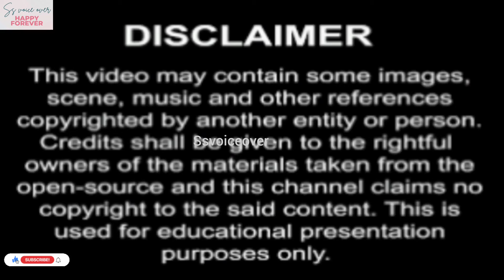The domineering ceo💕fell in love with his cute assistant💕kdrama tamilexplanation💕ssvoiceover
Hate to love😡arrogant ceo suddenly fall in love with innocent girl 🫶🏻thai drama tamilexplanation💕ssv
love with hate toxic love story💞contract marriage thai drama tamilexplanation💞forced marriage ssvoiceover arragont boy and innocent girl